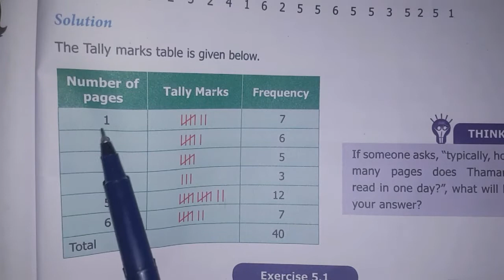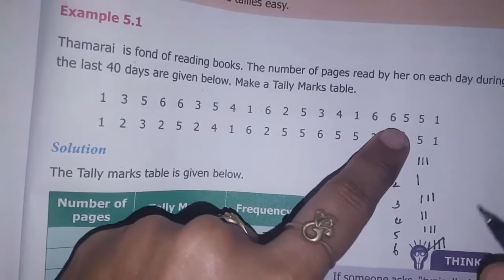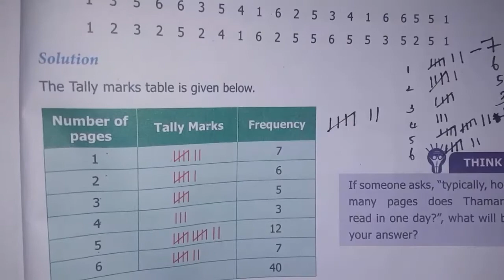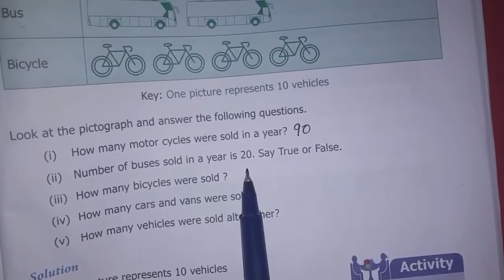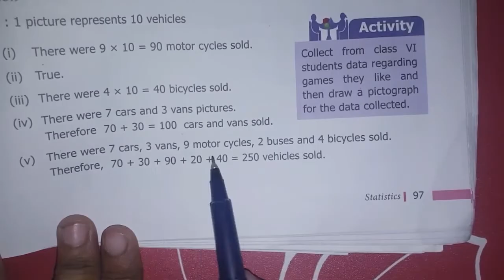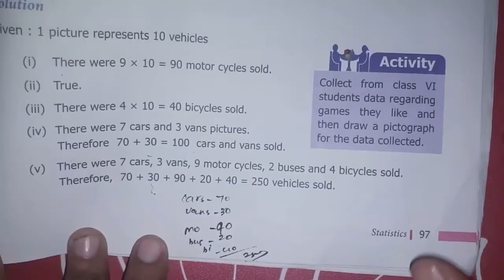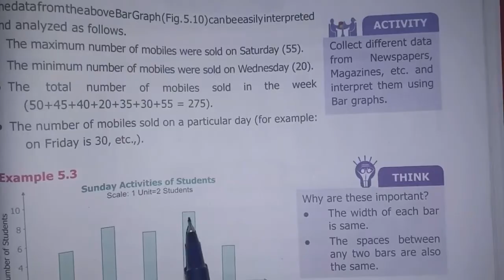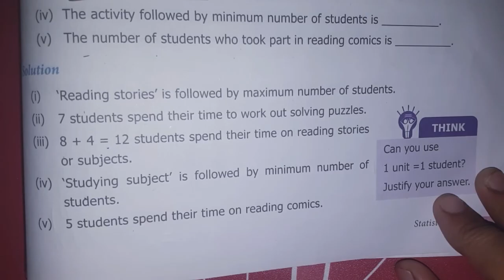6th Maths T-1 Ch-5 Statistics |Example-5.1,5.2,5.3 | Samacheer One plus One channel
This video contains for 6th Standard Maths Term-1 Chapter-5 Statistics, Example-5.1,5.2,5.3 complete solution.

My Another Channel 👇
Sangeetha Media